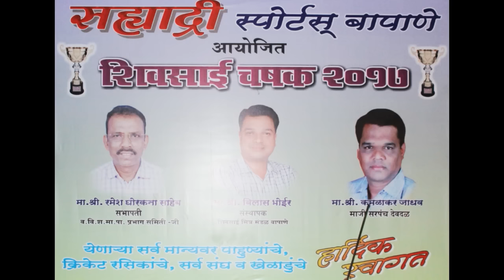Holy Cross (Ghodbunder) VS Satyanarayan Gauraipada | Shivsai Chashak 2017 | Naigaon